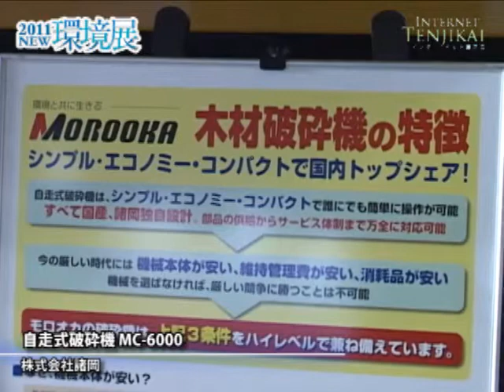[N-EXPO 2011] MC-6000 - Morooka Co., Ltd.